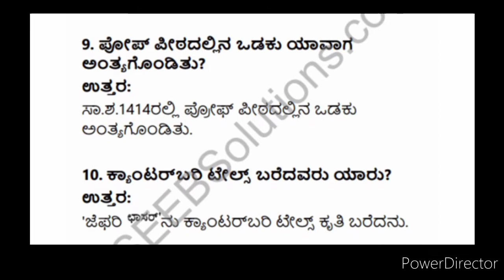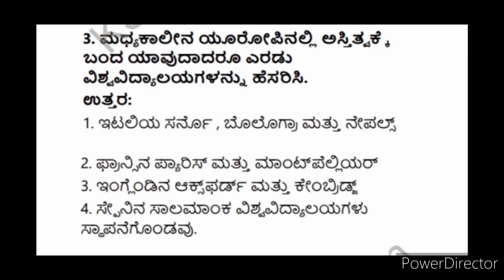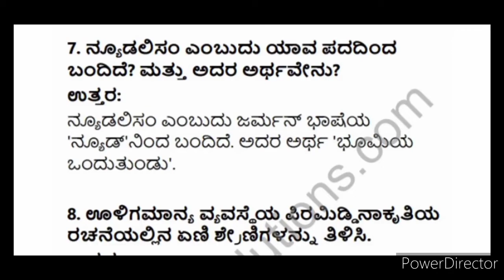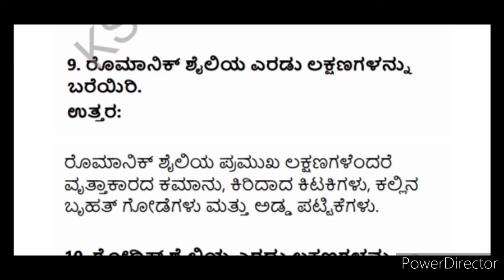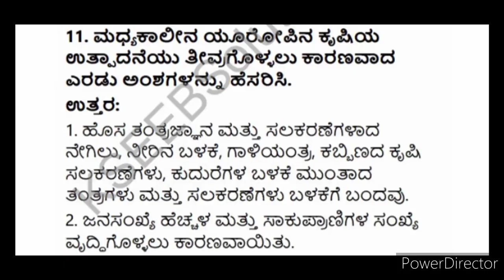First puc history chapter : 6 important notes in kannada 👍🙏